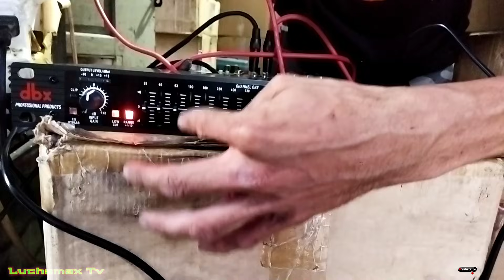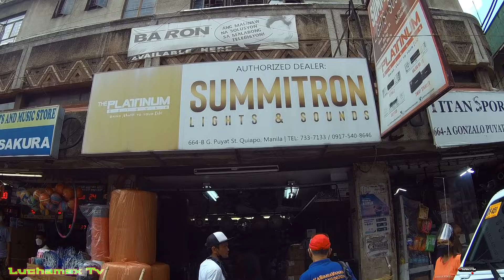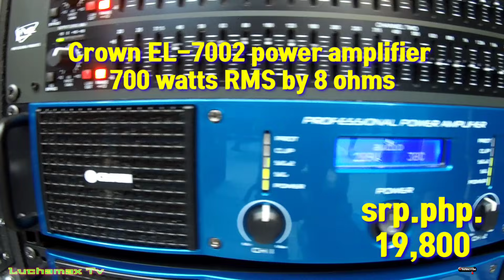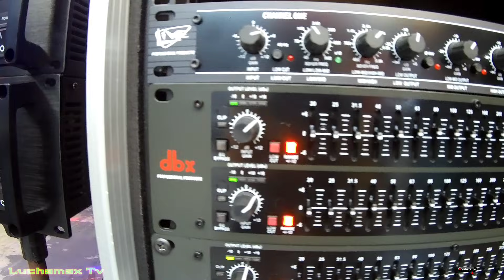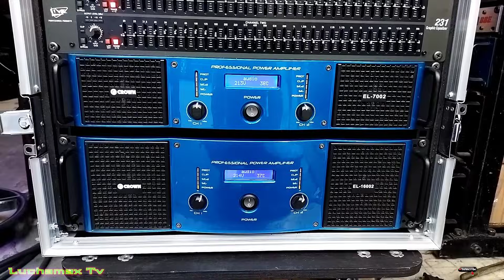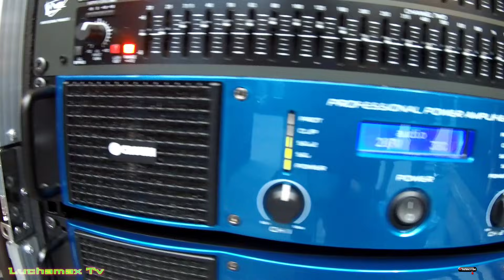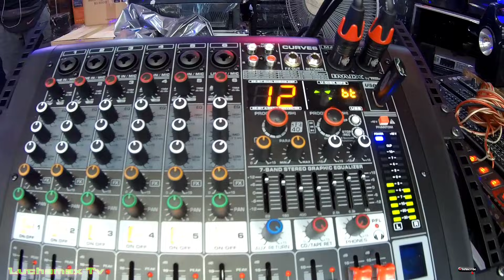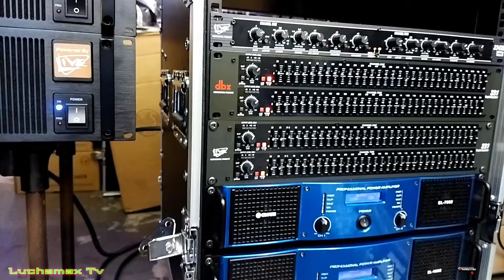1 set sound system 180K || nangarap din sila na magkaroon nito PAudio Turbo Box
1 set sound system 180K || nangarap din sila magkaroon nito PAudio Turbo box.

2.  Macarena battle mix
3. Boom Boom Shake & Drop battle mix